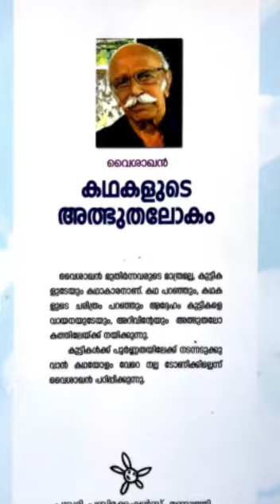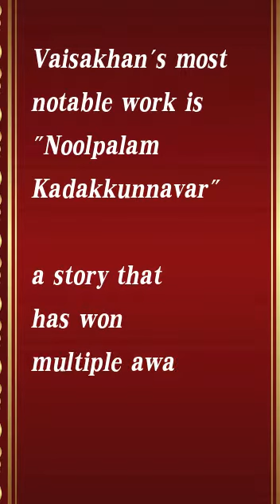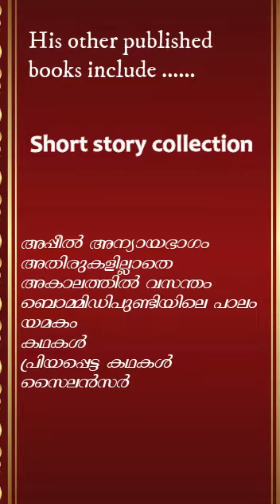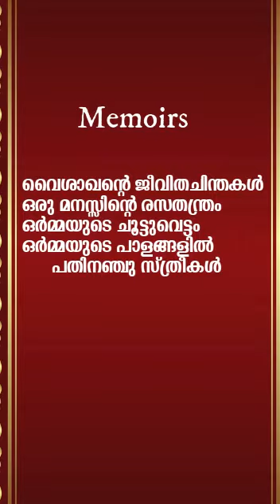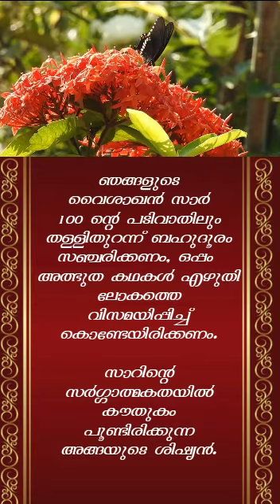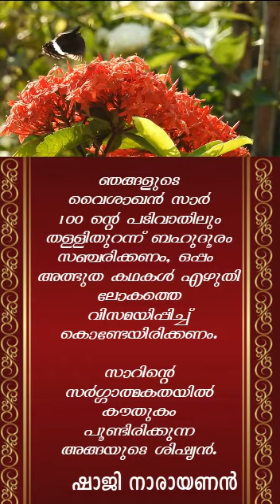vaisagan വൈശാഖൻ | Kerala Sahitya Akademi Award for Story Noolpalam Kadakkunnava | President of KSA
vaisagan വൈശാഖൻ|  Kerala Sahitya Akademi Award for Story  Noolpalam Kadakkunnavar | President of Kerala Sahitya Akademi